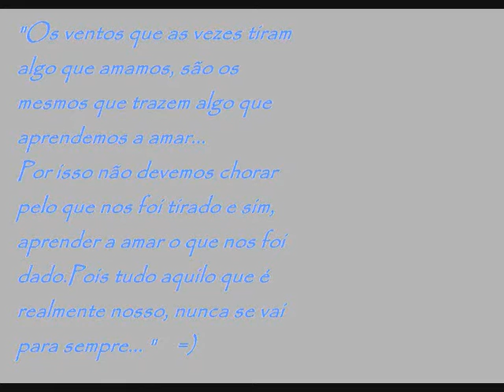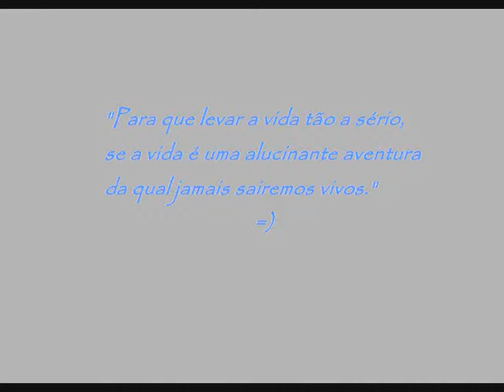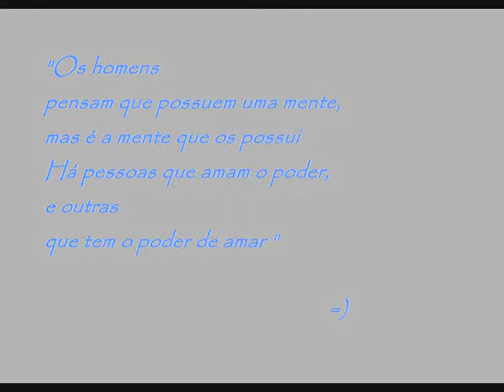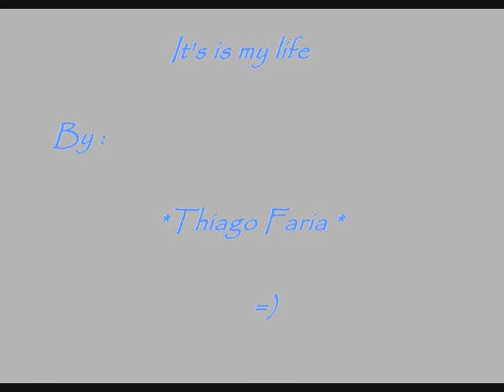~* Thiago Faria ~* My Lifee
It's My Life , espero q gostem , Thiago Faria